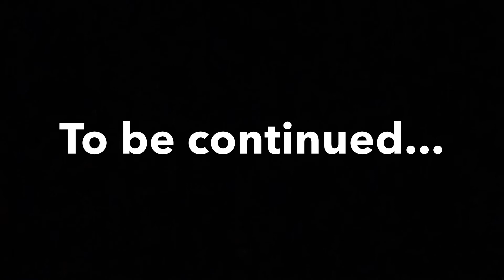LifewithMikeVLOGs: Chicago 3/07/20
I’m back! Went to Chicago for the first time and got some vlog footage. More to come.